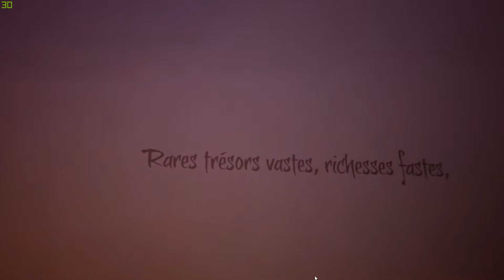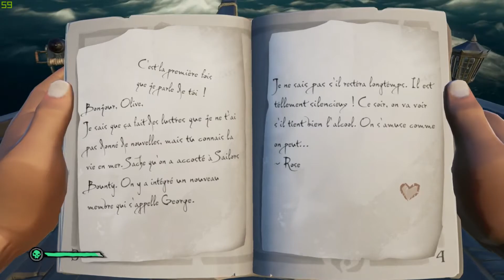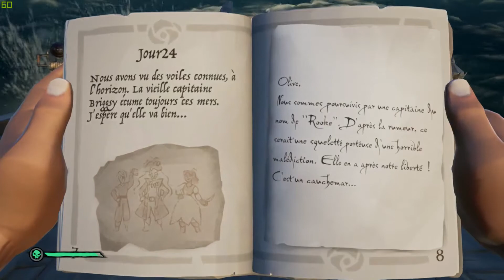À la recherche des tourtereaux [Wild Rose Part.3] - Sea of Thieves FR Coop # 25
Après avoir ramener les souvenirs de Wild Rose et de son cher et tendre, Olive nous donne une boussole au style très particulier, pour retrouver les deux tourtereaux... Ou du moins ce qu'il en reste...

Aurons nous autant de faciliter à mener cette quête que la première partie...

Le jeu ► XboxGamePass ou Steam...